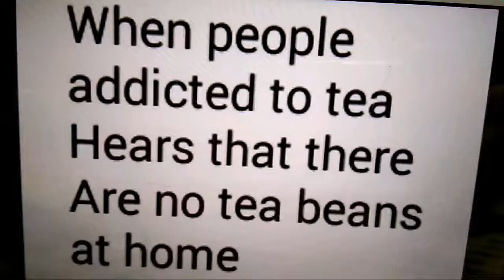Hum there bina ab reh nahi saktay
A short video made to entertain you